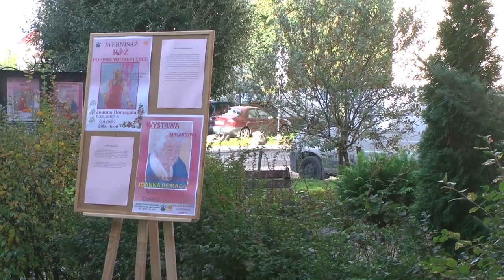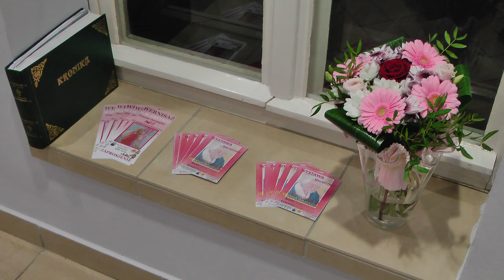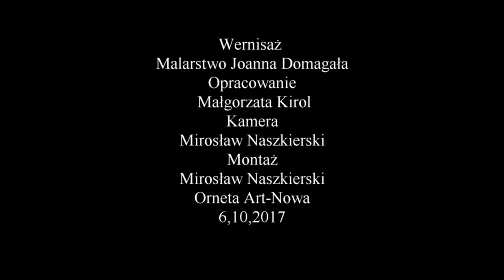Wernisaż Malarstwo Joanna Domagała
Joanna Domagała /z domu Perżyło/ukończyła studia magisterskie na kierunku edukacji artystycznej w zakresie sztuk plastycznych na Uniwersytecie Artystycznym w Poznaniu.Uzyskała dyplom w pracowni malarstwa u prof.A.Leśnika.
Cykl /Róż po osiemdziesiątce/przedstawia ludzi po osiemdziesiątym roku życia,którym towarzyszy kolor,kojarzący się z czymś słodkim,przyjemnym,czy radosnym.